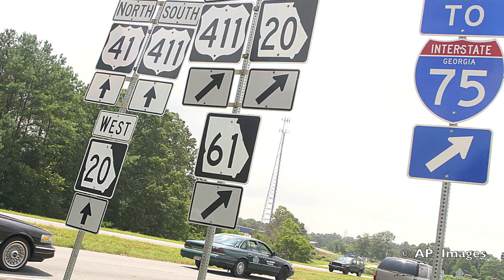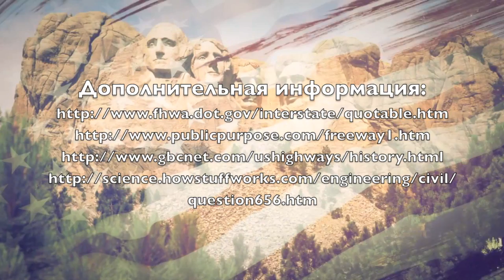Дорожная сеть США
Знаете  ли вы, что общая протяженность  федеральных автомобильных дорог  в Америке составляет почти 76.000 километров? В 1956 году в США был принят закон, согласно которому на строительство  дорог из федерального бюджета выделялось 25 миллиардов долларов...